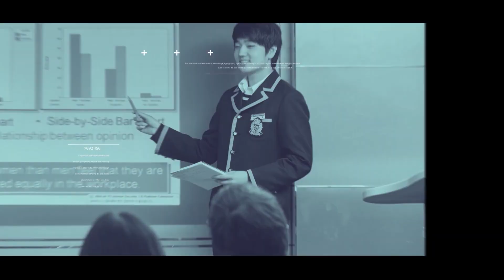2020 Winter 18th HAFS CAMP Princeton